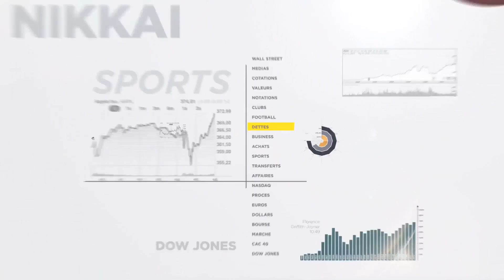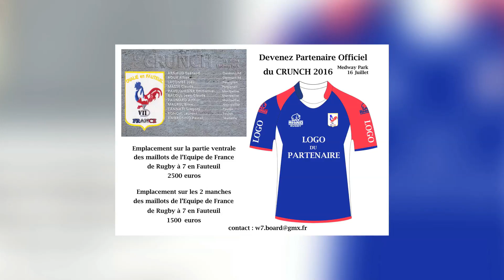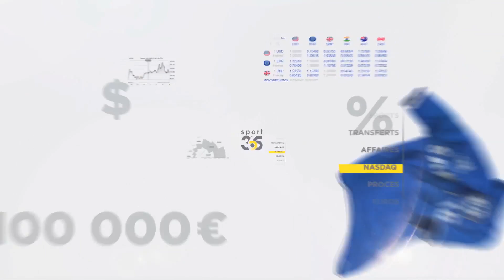Interview de Wally SALVAN (Wheelchair Se7ens) par Alain Marty / Business365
Alain Marty reçoit Wally Salvan, Président et fondateur de Wheelchair Se7ens.
Wally nous présente son association Wheelchair Se7ens - Rugby à 7 Fauteuils et ses différents projets, dont l' "Opération Roues Ovales".

Et vous, pensez-vous que ce type d'initiative soit bénéfique pour les handicapés et les valides ?

Interview BUSINESS 365 - émission présentée par Alain Marty, vendredi 10 juin 2016.